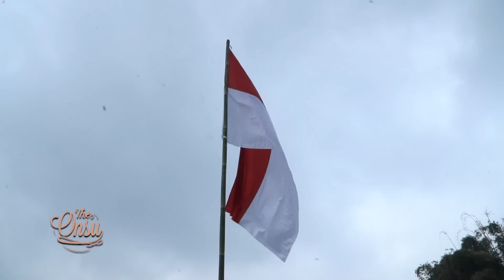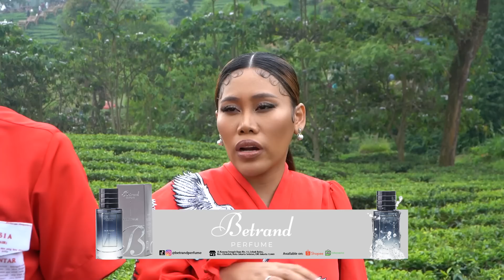SAMBUT KEMERDEKAAN‼️ KESERUAN DIBALIK LAYAR VIDEO KLIP BETRAND DAN EVI MASAMBA‼️ | THE ONSU FAMILY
Sambut hari kemerdekaan, Betrand ngecover lagu nasional loh. Nah, sekarang Betrand mau syuting music video nya nih. Pastinya ditemenin sama Ayah Ruben juga dong yang turun langsung untuk proses pembuatan video musicnya. Pas sampe di lokasi syuting music video, ternyata udah ada Aunty Evi Masamba lohh yang udah makeup duluan. Jadi Betrand langsung makeup dan hairdo hihi. Syuting video music kali ini seru banget, karna syutingnya di tengah-tengah kebuh tehh lohh. Wahh kalian pasti penasaran kan seperti apa sih keseruannya? Langsung aja yuk kita tonton tayangannya sampai habis, jangan skip iklannya, dann langsung nonton video musicnya yaa❤️

Contacts RUBEN ONSU:
Line : @bensupdate_

Contacts SARWENDAH:
Line : @WensUpdate